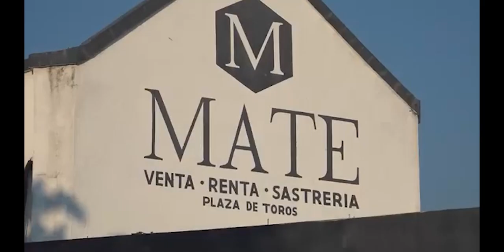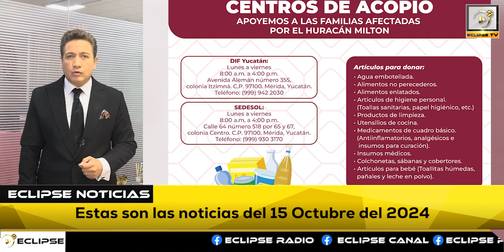📡🔴envivo VIA STREAMING “EL EPICENTRO DE LAS NOTICIAS” con AntonioGarcía📲📺🖥️